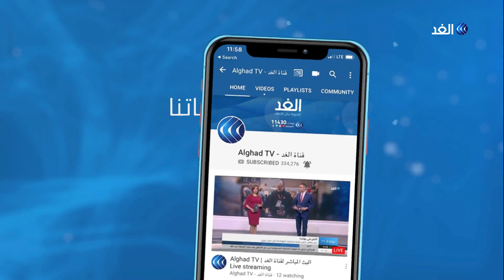بريطانيا تعد مساعادت فورية إلى لبنان.. واقتراحات بإرسال مستشفى عملاق على سفية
عبر عدد من قادة ورؤساء دول العالم عن تعازيهم للشعب اللبناني بعد الانفجار الذي هز بيروت. وتوالت ردود فعل زعماء العالم عبر تويتر ما بين تقديم التعازي وتعهدات بتقديم المساعدات.
المزيد من التفاصيل يتحدث مراسل الغد من لندن عمرو المنيري مع الإعلامية داليا نجاتي عبر النشرة الإخبارية على شاشة قناة الغد.